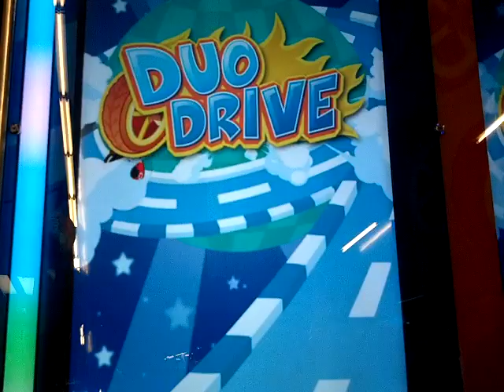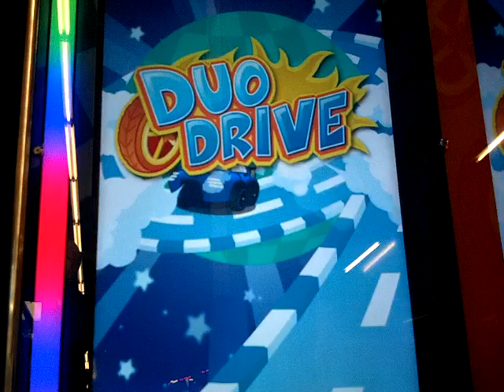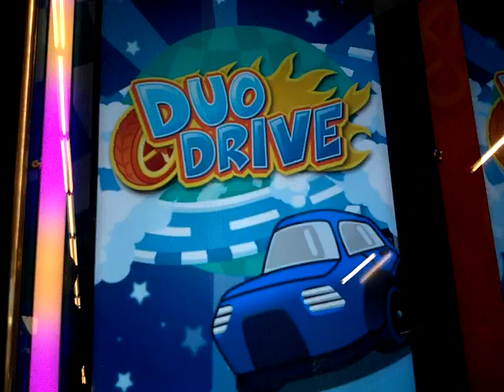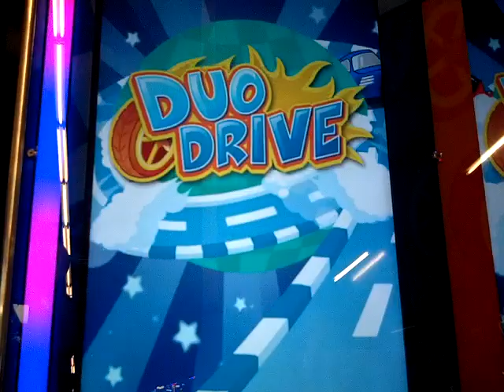Duo Drive - Attract Mode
Here is the attract mode for Duo Drive.